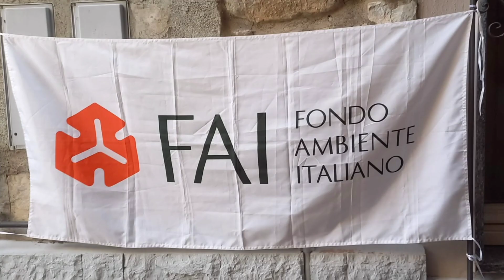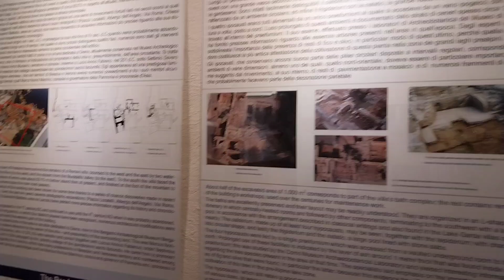Terme Romane antiche - Villa dei Noni Lago d'Iseo - Predore (Bg).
Organizzata dal F.A.I., sorprendente visita ai reperti delle Terme Romane a Villa dei Noni a Predore in provincia di Bergamo.
Nota sin dal secolo scorso, scoperta dal 2003 un'altra parte delle Terme.
La Villa, di circa 15.000 mq, venne abitata dal I secolo a.c. al IV secolo d.c.-
Tra il II e III secolo fu realizzato l'impianto termale.
Sembra che l'abitazione appartenesse alla famiglia del console e senatore Marco Nonio Ario Muciano.
Incantevole la realizzazione dell'antiquarium, area da cui ci si può affacciare sugli affascinanti resti dei reperti.
Si parte dal Calidarium riscaldato da un apposito unico grande forno che veniva alimentato con i rami di ulivo, pianta allora molto presente nella zona.
In seguito si possono vedere il tepidarium ed il frigidarium.
Degno di nota un mattone coperto da graffiti che fungeva da scrivania scolastica.
Merita una menzione anche un' iscrizione:
"Neptunus Fluctibus et Undas che cita il Dio Nettuno culto associato a fiumi e laghi in area Cisalpina oltre che considerato notoriamente Dio del mare.
Un'esperienza imperdibile ed indimenticabile, calati nel sottosuolo di Predore alla scoperta di un tempo antichissimo che non ci si sarebbe mai aspettato!!